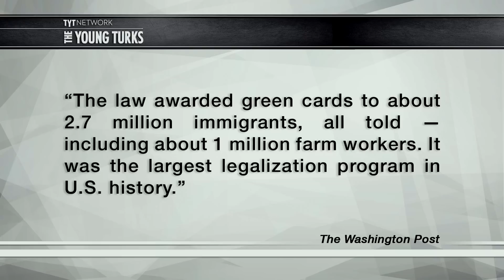"The Largest [Immigrant] Legalization Program In U.S. History"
A group called National Immigration Forum Action Fund would like to remind Republicans who their granddaddy is: Ronald Reagan. It seems the Republican idol was more kind to immigrants than the current GOP clown car. Cenk Uygur, host of the The Young Turks, breaks it down.

"Timed to this week’s Republican presidential debate, a pro-immigration group will run a television ad that juxtaposes Ronald Reagan’s upbeat tone in welcoming people to the United States against the words of the current party candidates.

The ad from the National Immigration Forum Action Fund will cost roughly three-quarters of a million dollars, according to a news release from the group. It will run primarily on CNN, which is hosting the presidential debate on Wednesday at the Ronald Reagan Presidential Library in California, but also on Fox News and MSNBC.”*